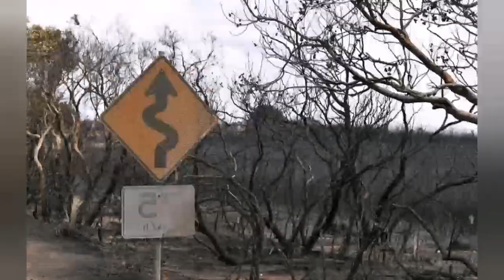💢 L'ipocrisia © vol. 1 (lyrics)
Testo scritto per esternare le mie sensazioni a riguardo del nuovo secolo dove il tempo vola e tutto si deteriora.
Titolo della base 🎼 "welcome" (scaricato da you tube)
Testo scritto da Tommaso Tornasello
Mix e mastering MetamorfoAc
Immagini google
Qui di seguito il testo :
L' australia brucia
Mentre le associazioni di beneficenza chiedono aiuto al mondo con donazioni in denaro
In un giorno
Raccolgono 18 milioni di dollari
Davvero commovente
Ma poi il mondo gira ed io mi chiedo

Quali droghe usate
Sono confuso
Ditemi che è un sogno
Davvero serve una donazione per salvare il mondo

Perdonaci terra
Per il nostro egoismo

Perdonaci per l inettitudine
Di una sbagliata abitudine

Ipertensione che mi pervade
E nelle vene la rabbia arde
Da quando è più importante

Importare
denaro nelle casse

Che aiutare
una parte del pianeta
che muore

Il simbolo del calore
Che ti stritola
Gocce di sudore

Ti soffoca e poi tutto muore
E che ce ne faremo un giorno di questa terra arida?

Sono il ragazzo che non esiste
che perisce
La voce di un animale che piange
E continua a non capire
Non capisce
Inquiniamo il mare
Gli oceani da dove tutto nasce
Trasformando il paradiso
Nell' inferno
Mangiamo la carne
Inbottita di antibiotici

Cannibalismo
Terremoto
Movimento sismico
Ed arriva
Un sorriso
Mentre un Attentato islamico
Arriva poiché tradito da un amico
Il mondo è affamato
L' uomo è l ingordo
Divoriamo tutto
Siamo
Affamati nella pancia
E Nell' anima
Scrivo di me nelle righe di un pentagramma
E se non riesci a capire
cosa sono
Allora anagramma l' alfabeto
Interpella i numeri dell universo
Forse
capirai di quanto io sia diverso

La tecnologia è arrivata nello spazio
Ma non riesce a fermare un incendio
Non sono sicuro che tutto accade per mano  della natura
Penso piu
Che l' uomo giochi a fare Dio
Decidendo
Dando un prezzo
Alla vita
All' ecosistema del pianeta

Fottuti
esseri umani
Incapaci di essere reali

Meditate gente
Meditate uomini
I soldi sono un mezzo per la nostra vita
No lo scopo della nostra esistenza!!!